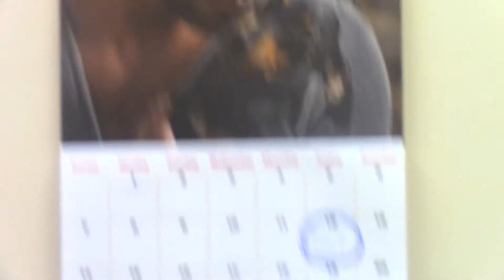Long Story Short... Jesse Andy Mike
to make a long story short.